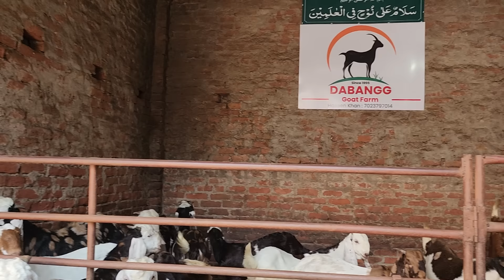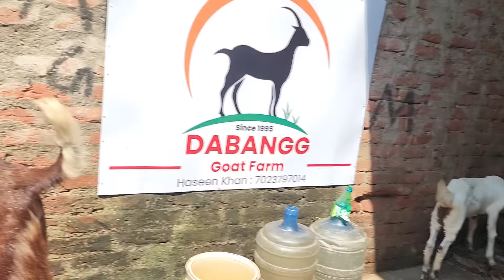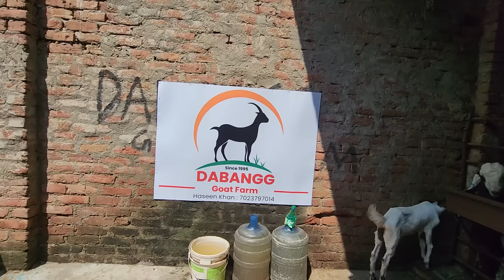Gujri Bakro Ka Waqt Aagaya | Top Quality Palnewale Gujri Bakre At Dabangg Goat Farm Jaipur Rajasthan